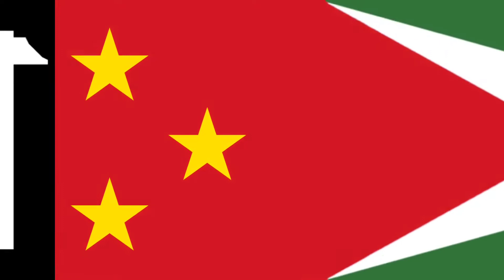Khi cả Thế Giới là Anh Em Cộng Sản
World Flag Animation but every country is communist
Quốc Kì Thế Giới khi các nước đều là Cộng Sản
This is an alternative flag animation of communist world, NO POLITICAL PURPOSES
Đây là cờ tượng trưng của thế giới Cộng Sản, không vì mục đích chính trị
Warning: This animation also contains some unrecognized states and territories, don't take it too serious!
Chú ý: Video có bao gồm một số nước và vùng lãnh thổ không xác định, đừng quá nghiêm trọng vấn đề!
Sources/Nguồn: Reddit, DeviantArt, Wikipedia, Pinterest, Myself / Turn on subtitles for names of countries :D

【From PEE157】Hyeon Song Wol　(ヒョン・ソンウォル) - タンスメ（一気に）_ 단숨에 _ Tansume (Without a break)